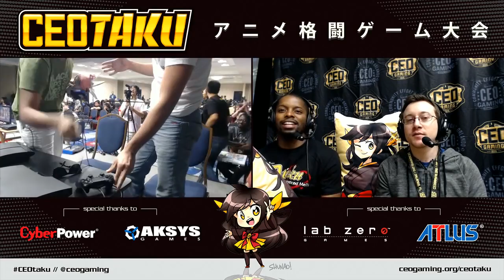Guilty Gear Xrd (Sign) Commentary Reel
This original reel was like 16 minutes. I keep wondering if i should do a new one because of Revelator.
Hit me up if you'd like me to commentate at any of your tournaments!